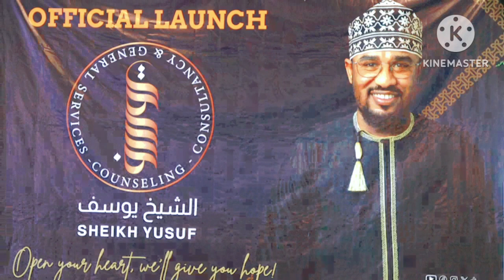KONGAMANO LA UFUNGUZI WA OFISI YA SHK YUSUF ABDI